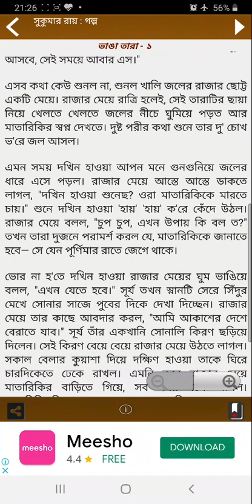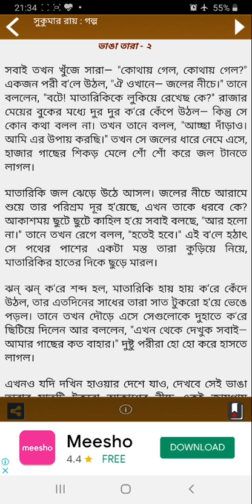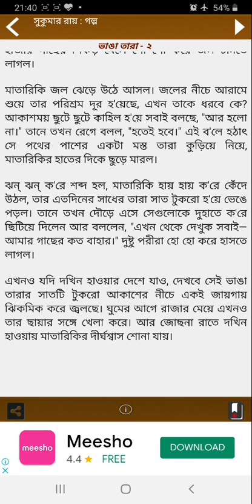Tuta Tara by Sukumar Ray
translated by Shamayita